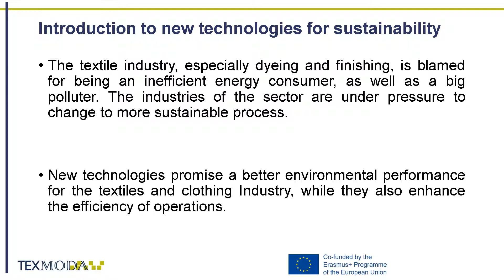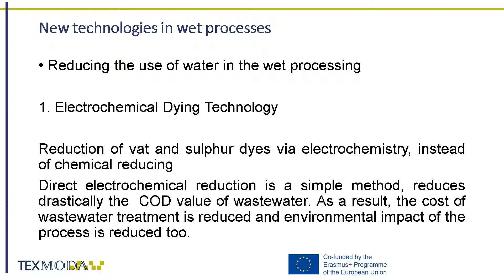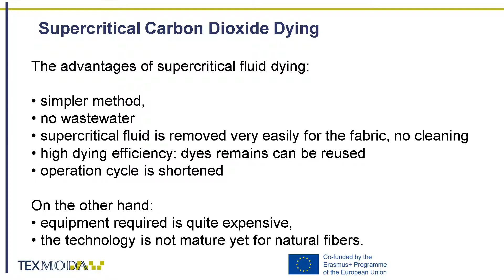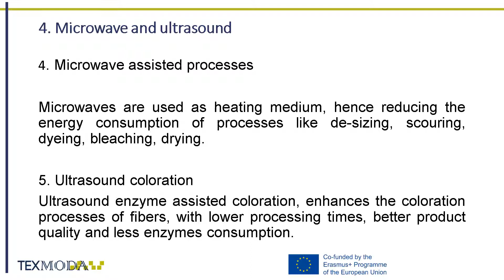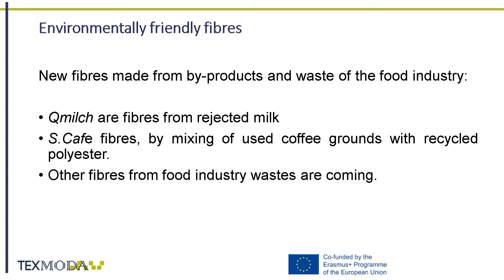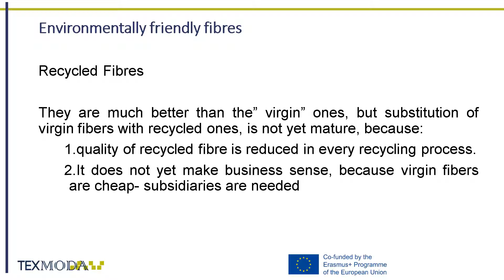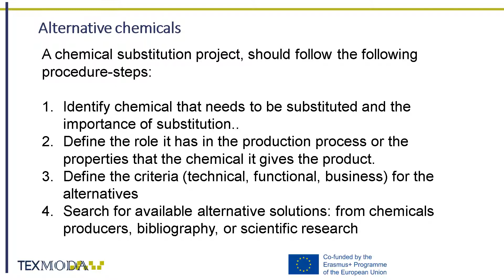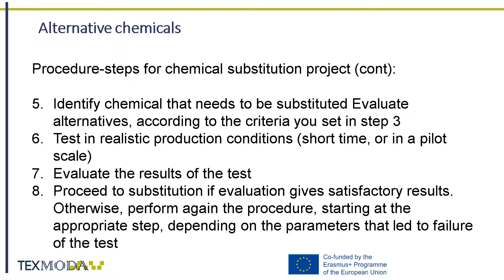5 2 2 New Technologies